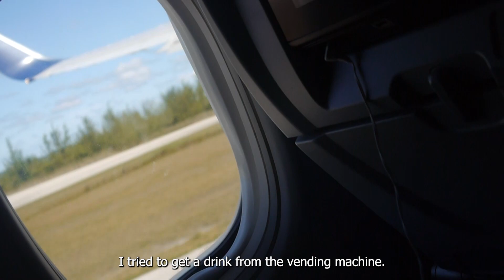travel for the first time in years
Hello! My name is Nathan, and I'm a college graduate. I'm flying to Atlanta to visit my family, and I’ll be catching another flight to Florida for school. And yes, I’m back, it’s been a while since I’ve uploaded. But in the next few weeks I’m going to be extremely busy with school, tons of assignments and studying. But more content will be on the way once I’m done with that.